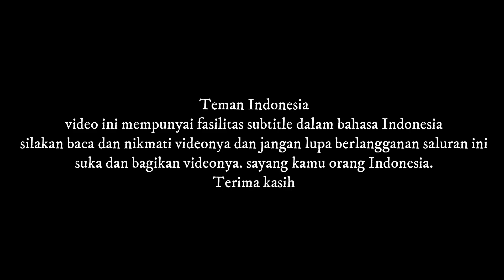My First vlog | My First vlog Thumbnail wow | My First video 2024 | Fayyaz Pakistani Vlogs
Your Questions
my first vlog thumbnail beautiful